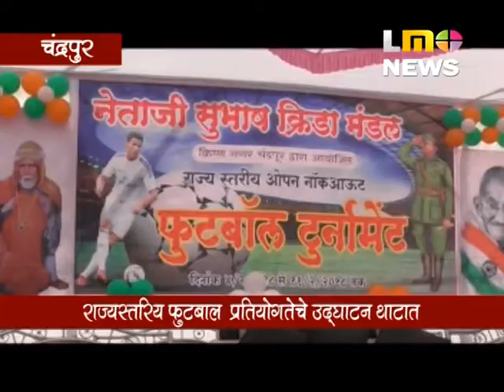राज्य स्तरीय फुटबॉल स्पर्धा